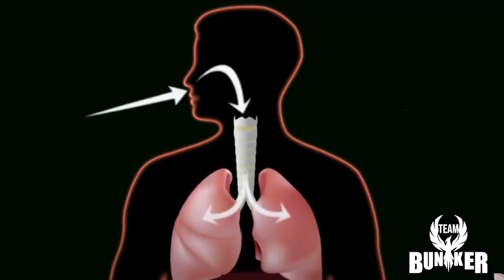Fernando Aspiros / Médico deportivo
El médico deportivo Fernando Aspiros nos cuenta como se atienen las lesiones leves que pueden llegar a tener los boxeadores arriba del ring. En el Torneno "Mi barrio en acción"
25 de marzo 2023